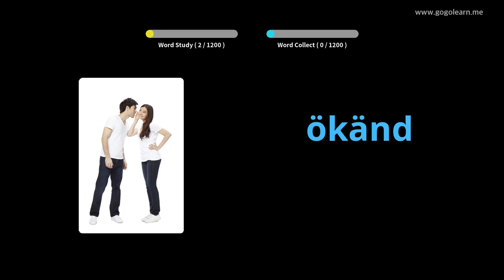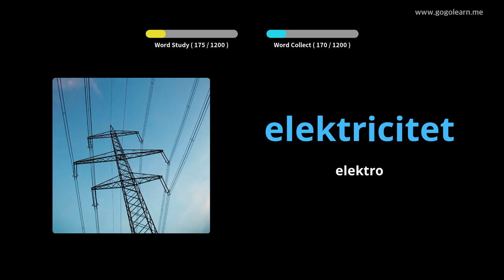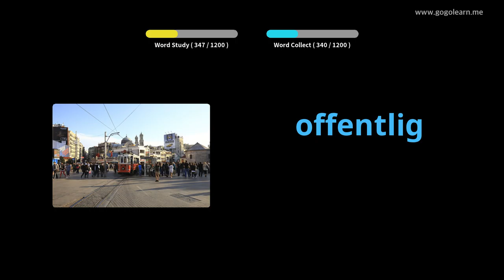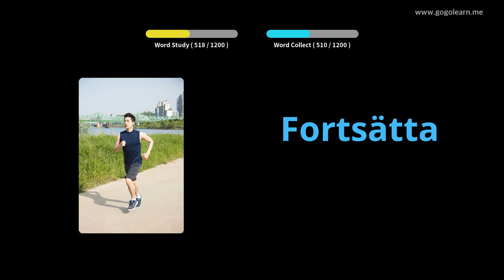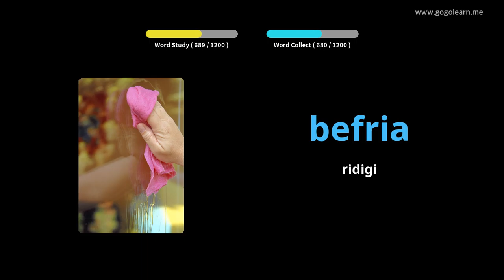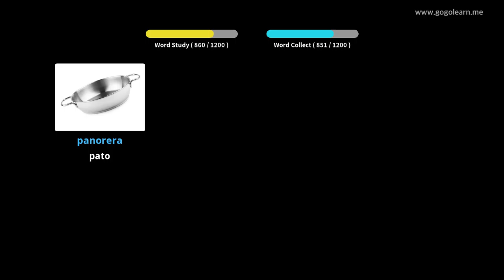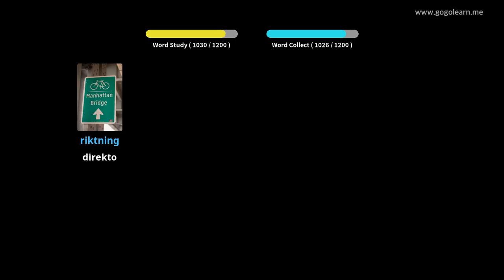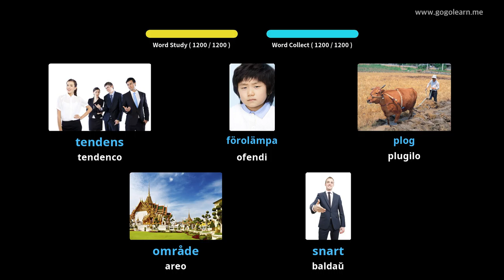Sveda Vokabla Studento | Golearn